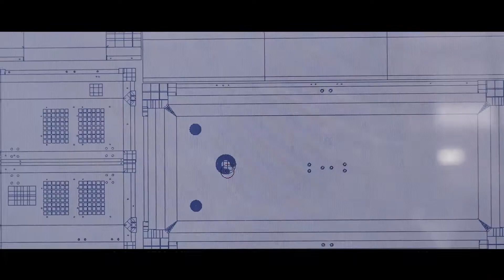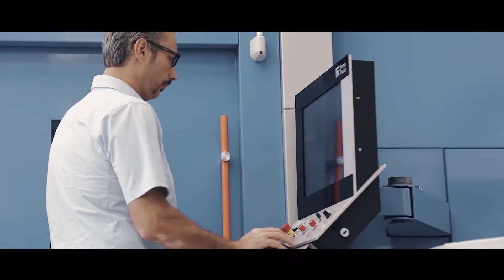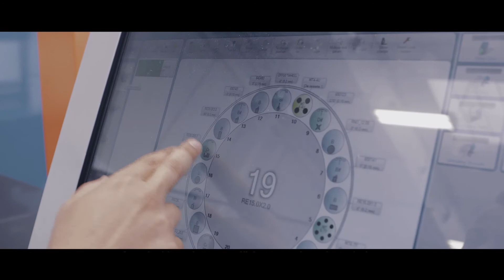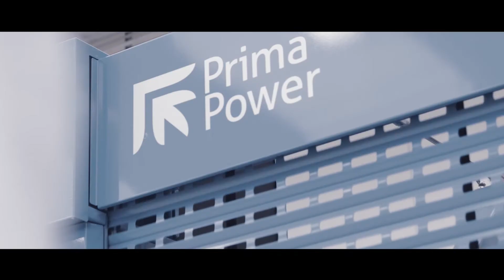Prima Power - Aerospace interview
Marcello Di Giandomenico, Prima Power Aerospace and Power Generation markets support explains the applications of Prima Power machines in the Aerospace industry.